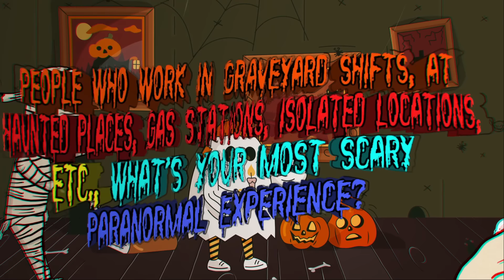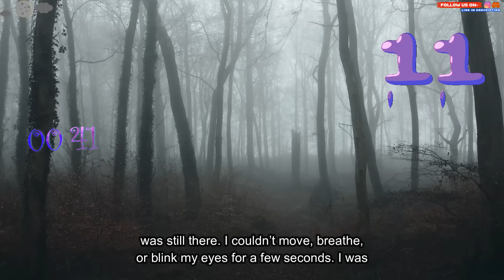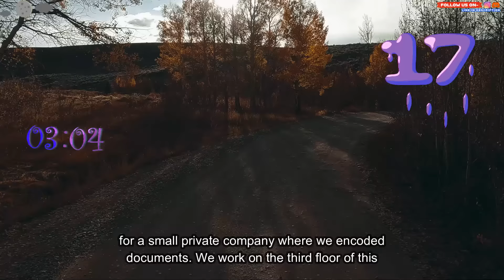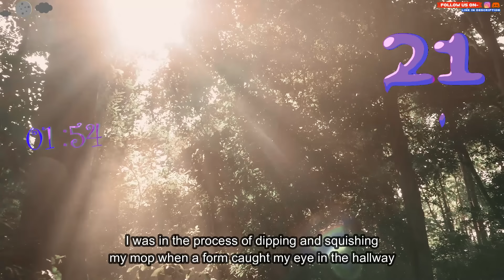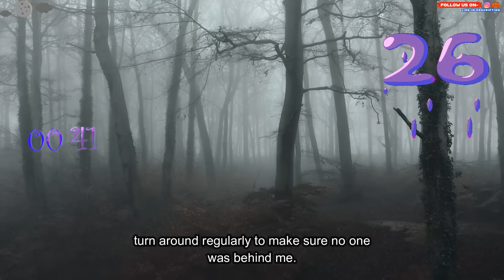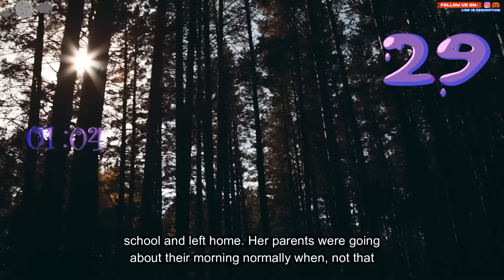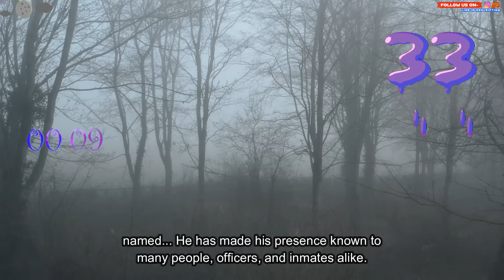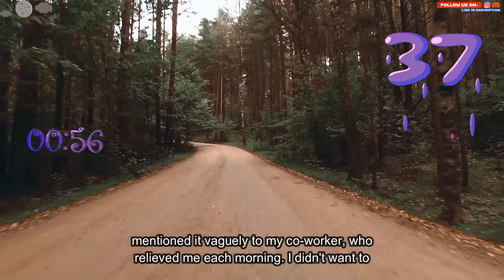People who work graveyard shifts, at haunted places. what’s your most scary paranormal experience?